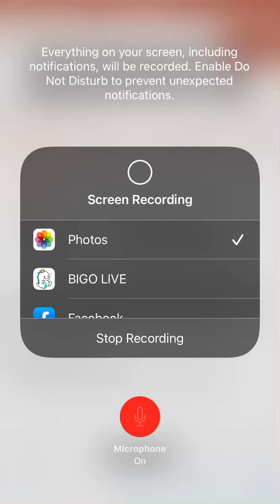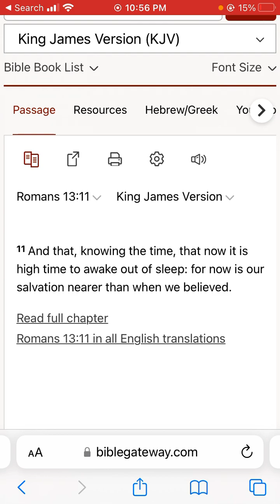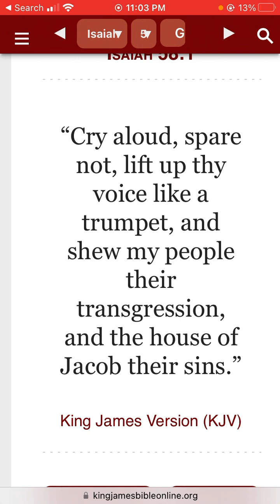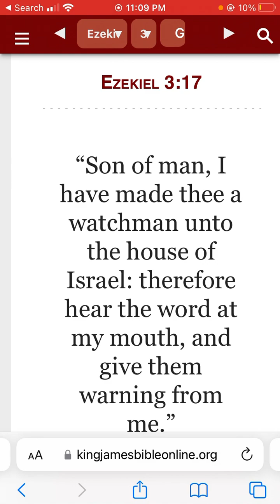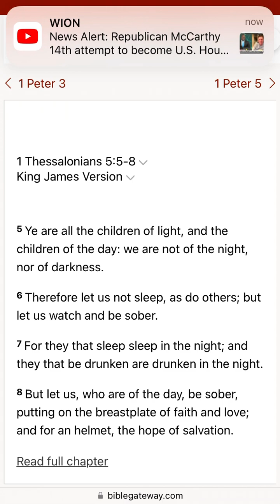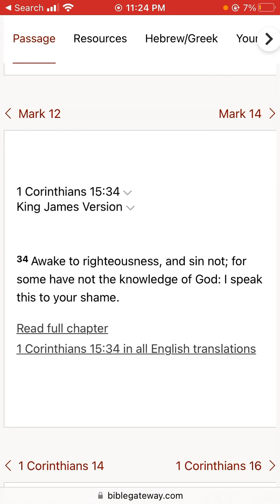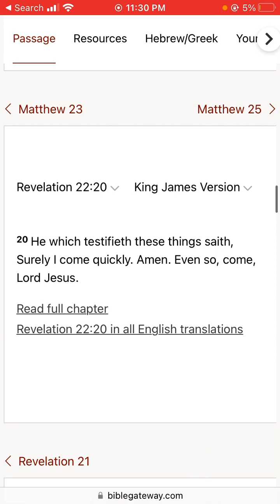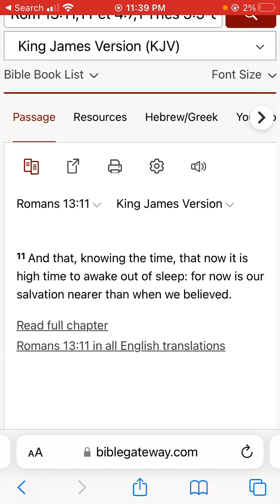And that, knowing the time, that now it is high time to awake out of sleep: